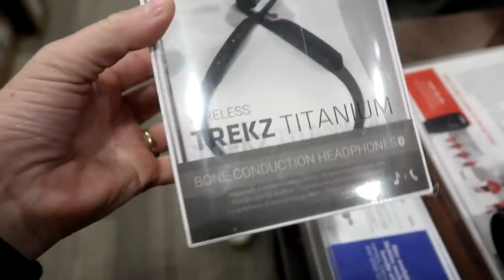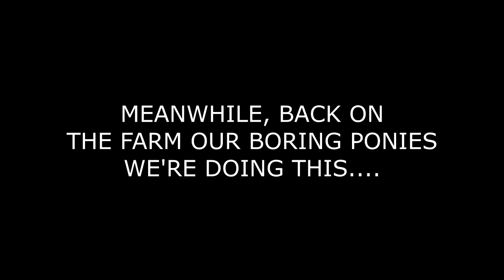ALL OF OUR HORSES IN ONE VIDEO BUYING SOMETHING BIG! Day 351 (12/26/19)